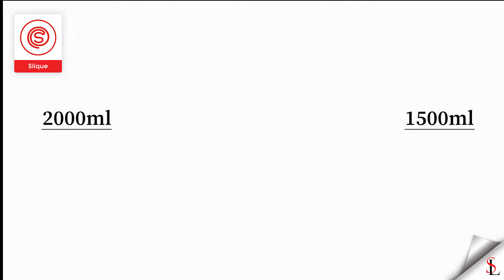Slique Metal Lid Glass Food Jar